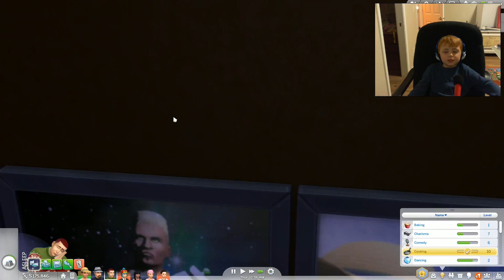The Sims 4 Movie Hangout Stuff: Video 1 Intro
Grab the popcorn and invite your friends – The Sims 4 Movie Hangout Stuff Pack* is coming on January 12, and includes the stuff your Sims need to set the stage for a relaxing movie night.

Key to any screening is an awesome screen, and the new Movie Projector Screen fits the bill. This new object is much more than an oversized TV – it’s loaded with ten original films to watch, from action and comedy to romance and horror. There are even two family movies in case your Sim wants to catch a flick with their kids. Each tells a unique tale, and you’ll be captivated alongside your Sims as they gasp in shock, cry over tragedy, and share a good laugh at the perfect punchline.

Movies may be best experienced as a group viewing under a night sky, but that’s not the only way to enjoy the new films. You can always retreat to your den of solitude and watch these flicks on your TV, if you’d rather enjoy a more intimate environment.

Of course no flick can be fully appreciated without an accompanying bowl of popcorn on your lap, and the new Popcorn Popper lets you do just that. Your Sims can pop (and devour) traditional buttered, cheddar, caramel, or kettle.  Just beware… popcorn may fly everywhere when they view a jump scare in one of the horror movies!

But we didn’t just want to give you the tools to watch movies (and eat popcorn). The Sims 4 Movie Hangout Stuff also includes new furniture and decorative accents to add a touch of color to your awesome hangout. You can create a great indoor movie lounge, or take it outside and create a totally awesome bohemian atmosphere to watch movies in the breeze.